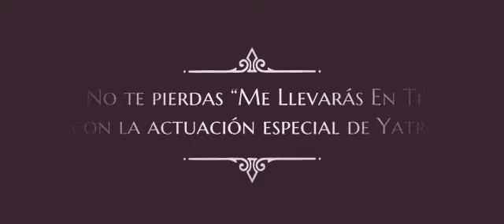sebastian yatra se declara un fan enamorado